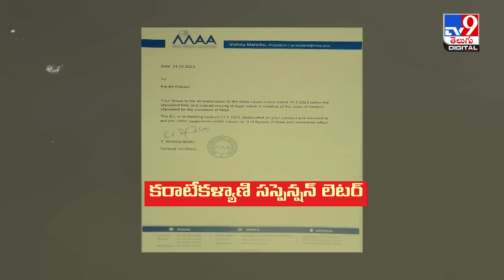కరాటే కళ్యాణీ VS విష్ణు.. ముదురుతున్న లొల్లి - TV9 ET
Credit: NewsUpdates | Sateesh Chandra/Producer